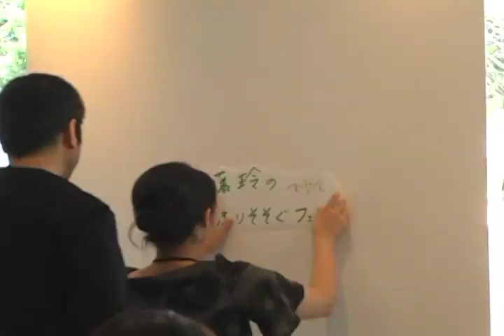[GEISAI.TV] GEISAI ARTISTS 佐藤玲 写真作品集関連イベント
GEISAI出身アーティストの活躍をご紹介！今回は、GEISAI 1で発掘され、NYでの個展開催、写真集発売など、大活躍中のアーティスト、佐藤玲さんに密着！TSUTAYA TOKYO ROPPONGIで行われたイベントの様子をレポートします。